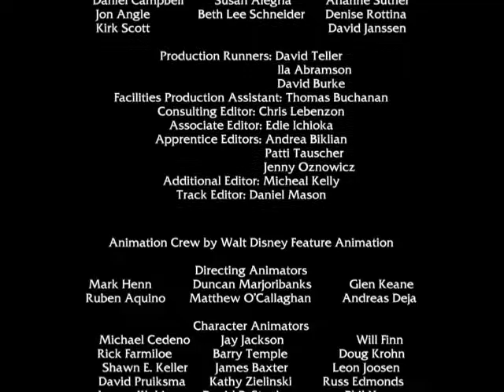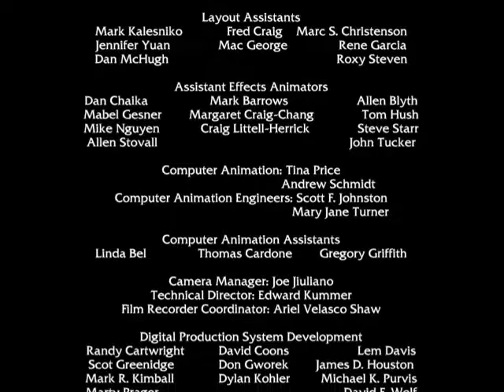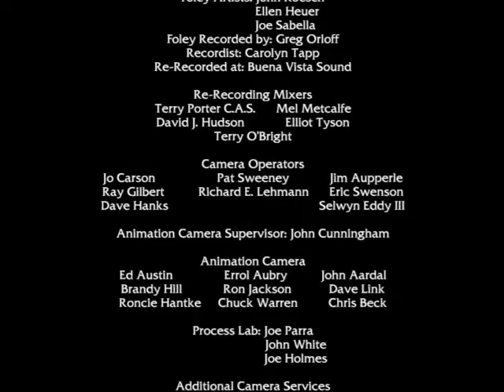Clampett-Burton's Beetlejuice (1988, 1989) End Credits [2013 Blu-Way Version]